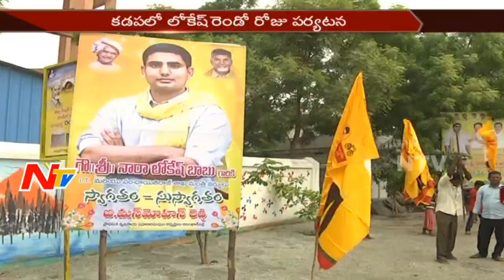Nara Lokesh Lays Foundation Stone for Development Programs || Kadapa Tour Day 2 || NTV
Nara Lokesh Lays Foundation Stone to Development Programs || Kadapa Tour Day 2 || NTV